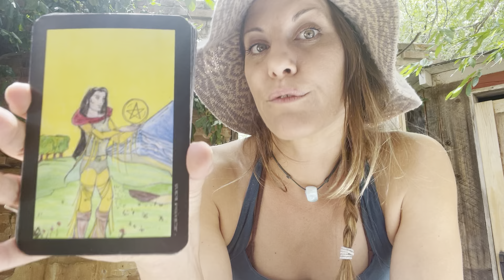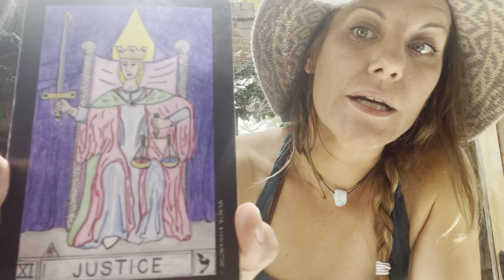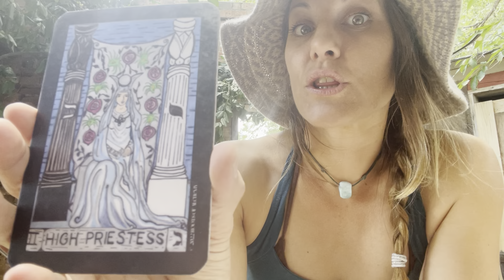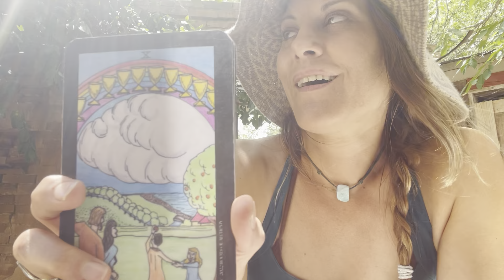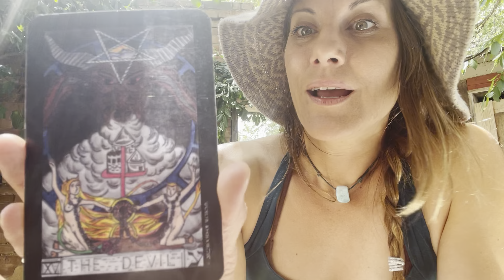This Week’s AstroTarot for July 1-7, 2023 | Saturn Retrograde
This Week’s AstroTarot for  July 1-7, 2023

Today’s AstroTarot Reading has the opening card of The Page of Pentacles. Our challenge today is The Justice Card. We will move through that challenge is via The High Priestess. The ultimate outcome is The Ten of Cups, clarified by The Devil, The Hanged Man, The King of Wands,  and The Four of Cups Card.

These are free general AstroTarot readings. If you would like to know how the current transits are affecting you personally, you can schedule an astrology reading with me here:

If you would like to donate, it would be greatly appreciated.

If you would like to schedule a tarot or astrology consultation, you can do so here:

If you would like to learn more about the services that I offer, the wellness products that I make, see some of my available artwork or would like to contribute to the production of my daily videos, you can do so by following this link:

My Tarot Readings are offered with a deck that I originally created In 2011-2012 during a ten-year apprenticeship. I offer four/five-card free daily readings here that are telling to energies that we start the day with, our challenge for the day, the way we will get through the challenge and the ultimate outcome.

Thank you for liking and sharing my videos, it helps the daily message to get out there in this big world. 💓✨

The readings that I offer to my clients are 12-card readings with an astrological layout. During these readings we also look at the upcoming transits that you will be experiencing for the next six months. This allows me to look into twelve different windows in your life, similar to the natal chart.